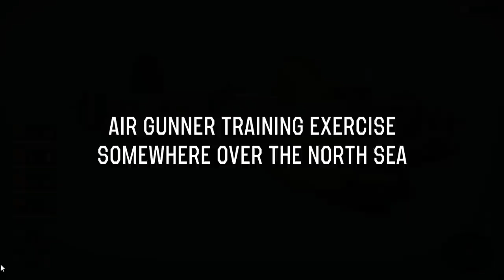ENDLESS FIGHTER SWARMS! Factory Bombing! Bomber Crew Update BOMBER CREW GAMEPLAY LETS PLAY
Bomber Crew is a new simulation game that has aspects of plane management and strategy survival game.This game has many similarities to that of FTL. WW2 Bombers in this new indie strategy game are the key to survival!. Bomber Crew gameplay is here with the latest version of the Bomber Crew game. Welcome to this Bomber Crew early access! Let me know if you like Bomber Crew Gameplay Lets Play! Bomber Crew download comes to those who buy the game. New Strategy game and new simulation game for today!

Choose your Crew!
Train and personalise your own Bomber Crew. Procedurally-generated names, skills and back stories means a unique experience for everyone, but be careful, as death is permanent.

Immersive flight simulation!
Carefully manage everything from fuel, ammo, hydraulics and more in your very own physics-based Bomber. Make it yours with a wide array of nose art and liveries, or design your own with the simple to use in-game tool.

Fast paced strategy!
Each mission is a high-risk expedition where danger comes from every angle. Enemy fighters, flak guns, poor weather, low oxygen and an array of other perilous dangers await when the wheels are up.

Be prepared!
Preparation is key for a successful mission. Tag enemy fighters before they reach you, make sure your destination is marked but most importantly, make sure you have the right team for the job. On a WW2 bomber, every role is essential for victory!